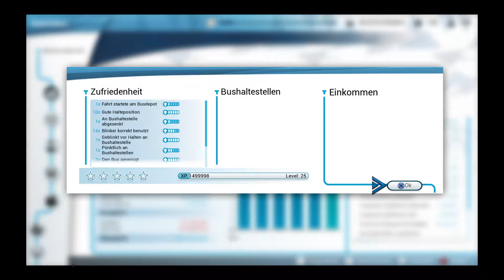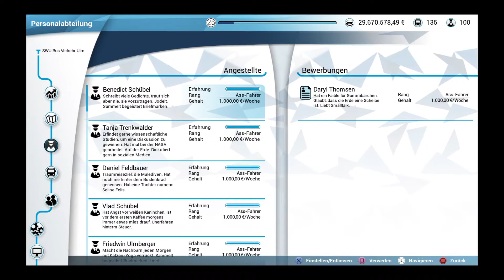DORTMUND 84 Bus Simulator Teil 137